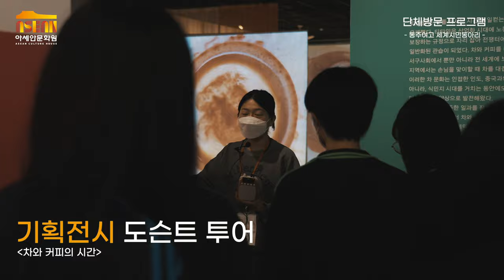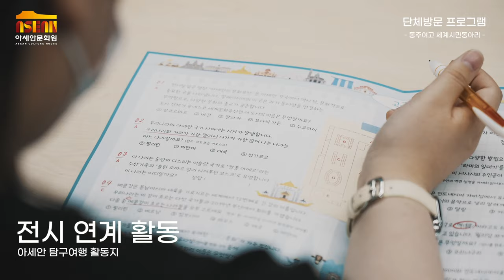아세안문화원 단체방문 프로그램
아세안문화원에서는 10인 이상 단체를 대상으로 단체방문프로그램을 운영하고 있습니다.

전시, 체험 등 다양한 프로그램을 통해 아세안에 대해 알아가는시간을 가집니다.